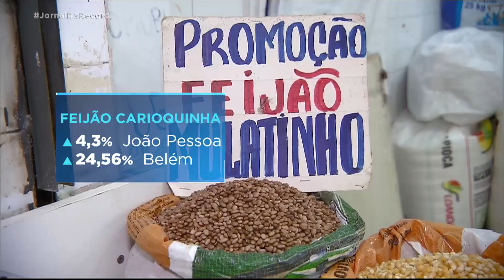Preço da cesta básica aumentou em oito capitais brasileiras em maio, aponta Dieese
Desde março, a maior parte da coleta de preços deixou de ser presencial. Agora é feita por telefone, e-mail, sites e aplicativos de entrega. Em tempos de isolamento social, foi a forma que os pesquisadores encontraram pra verificar, cientificamente, o que consumidor sente no dia a dia. E no mês de maio, em relação a abril, a o valor da cesta básica aumentou em 8 capitais brasileiras e diminuiu em 9.